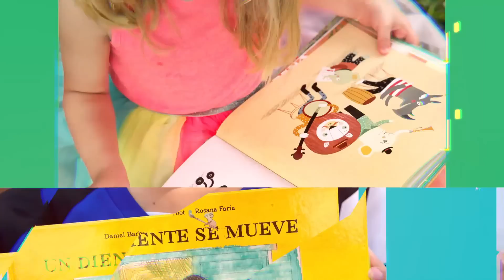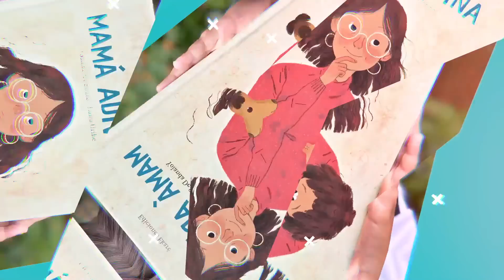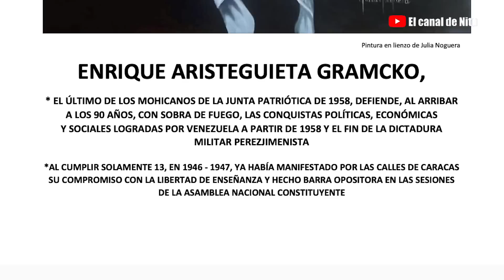En Venezuela las primarias no son necesarias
El que no conoce su histria está destinado a repetirla, por eso hoy conversamos con un protagonista de la historia, Enrique Aristiguieta quien entre otras cosas nos dijo esto:
“En la historia del país no hay nada peor que esto”
“No puede ser que individuos como Hugo Chávez haya ingresado a la escuela militar infiltrado de la izquierda”
“Esta lavativa de las primaras con el CNE es lógico, me parece imprudente, ellos nunca juegan limpio, la oposición tiene que hacer sus elecciones por su cuenta.”
“Los totalitarios no llegan al poder para entregarlo por elecciones”.